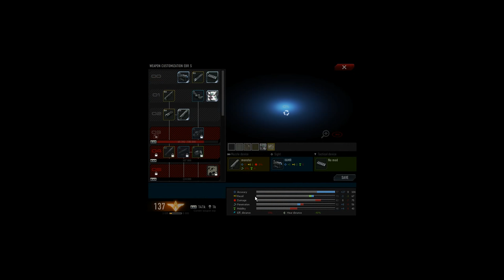ADXsniper 287: Going for EBR weapon custo 03 + 04 to get the magnifier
The scope of the EBR marksman is not good enough. I need "only" some 100k experience :) Comparing it with the DT SRS quickly...

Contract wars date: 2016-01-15